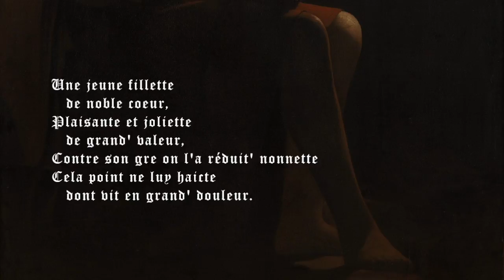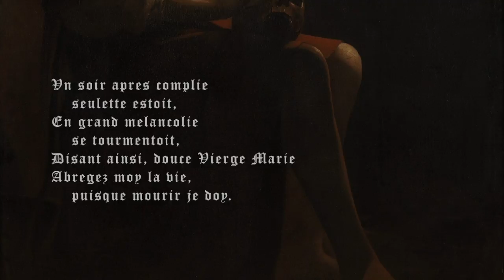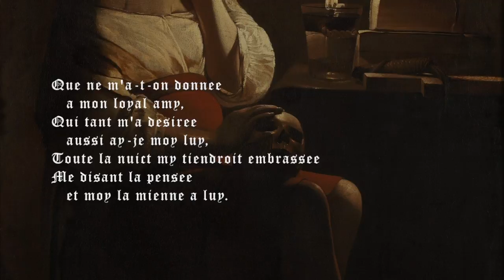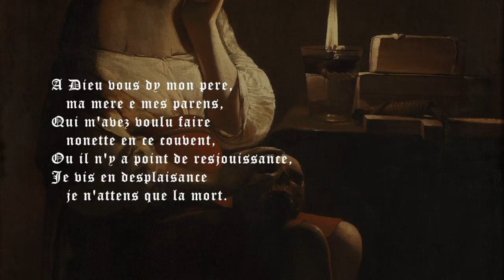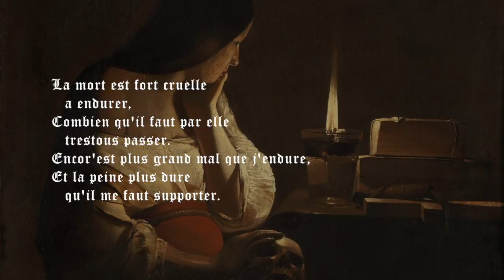Une jeune fillette - Jehan chardavoine paroles